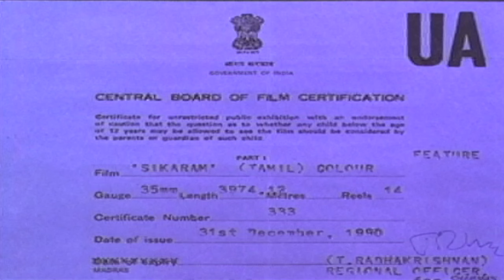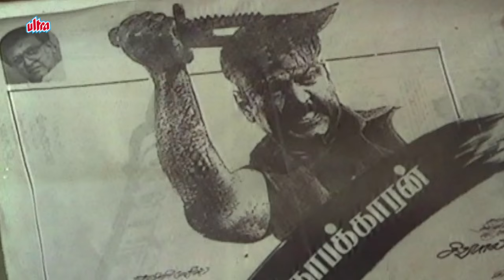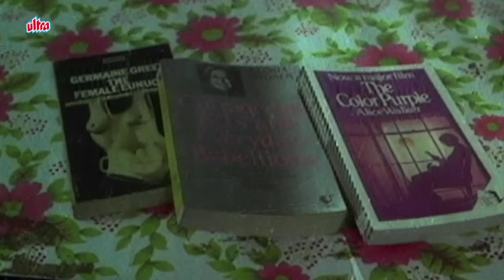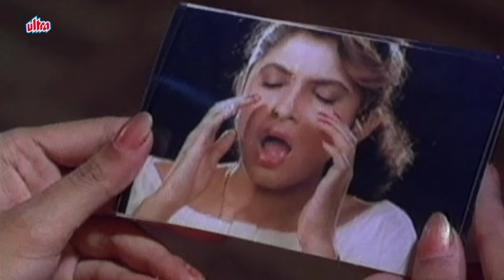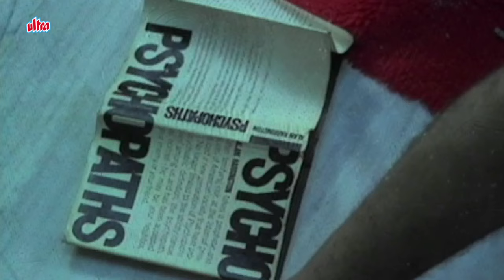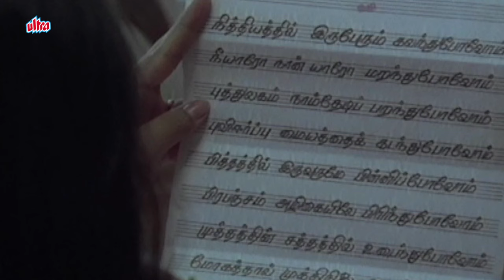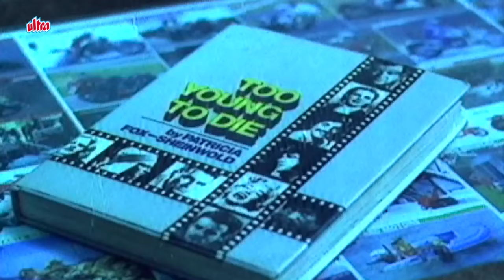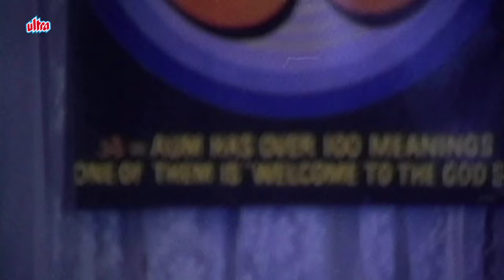Sigaram | Full Tamil Movie | S P Balsubrahmanyam, Rekha, Ramya Krishan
Superhit Tamil Full Movie Sigaram (1991) produced by Kavithalayaa productions.
Star Cast : S P Balsubrahmanyam, Rekha, Ramya Krishan, Radha, Anand Babu, Nizhalgal Ravi, Charle, Lalitha Kumari.
Producers : Rajam Balachander, Pushpa Kandaswamy
Director : Ananthu